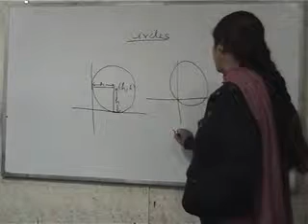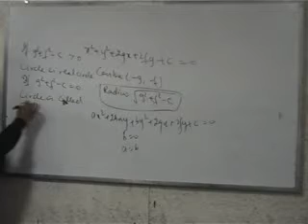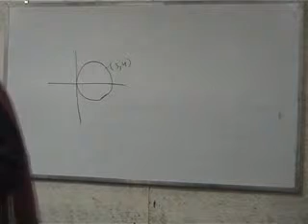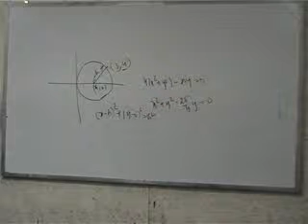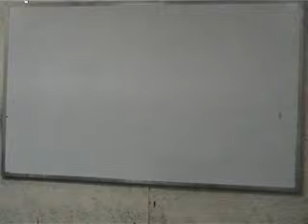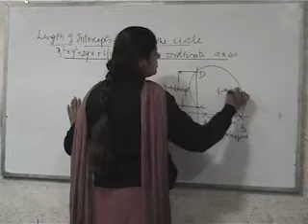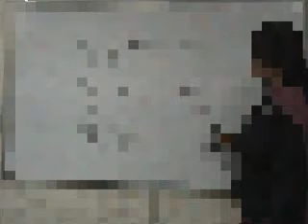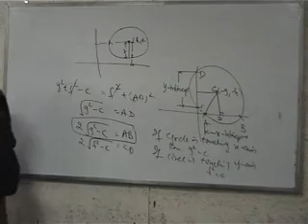+1Maths 19 12 13